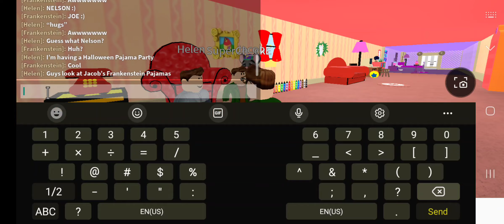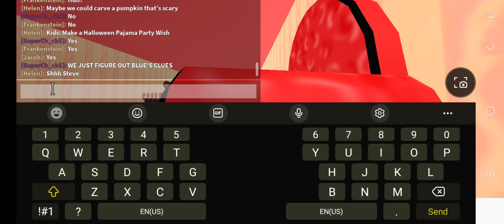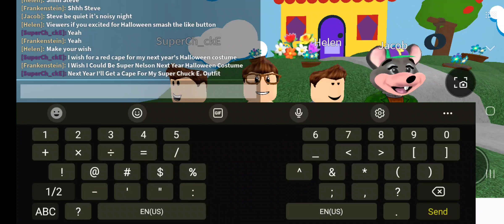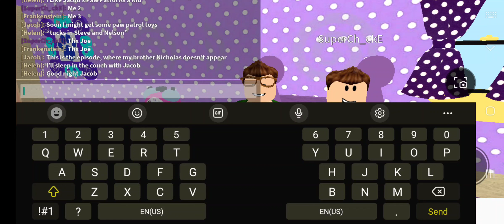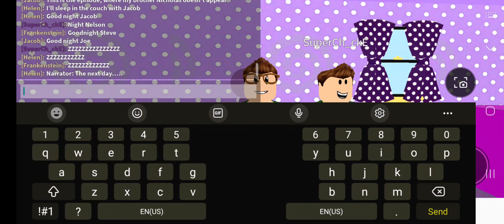Blue's Clue's With Nelson & You: Joe's Halloween Pajama Party